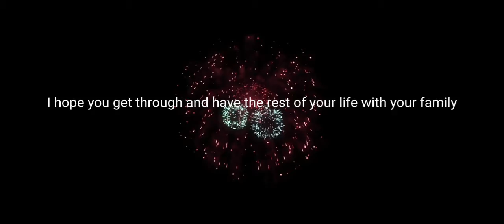Something for Camrons dad. ❤